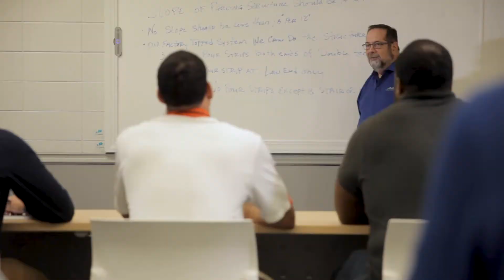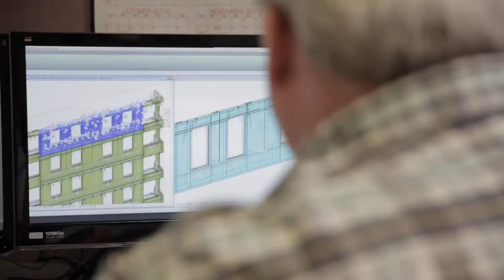Careers in Precast Concrete | PCI Mid-Atlantic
Interested in learning about a career in construction? As a professional in the precast concrete construction space, your work helps create our nation’s infrastructure through sustainable buildings and bridges made with one of the most durable materials available in construction.

There are many opportunities for advancement in several different fields, including carpentry, project management, and engineering, among others. As a fast-growing industry, it’s looking to welcome talented employees and leaders, offering full-time jobs with fair compensation, full benefits, year-round work, and entry-level roles that start at $15 an hour.

Ready to learn more? Browse our Career Center for more details and reach out to the PCI Mid-Atlantic Chapter for any specific questions you may have about building a career in precast.